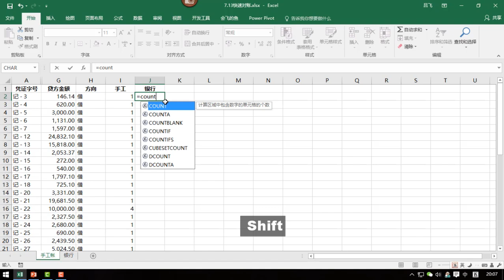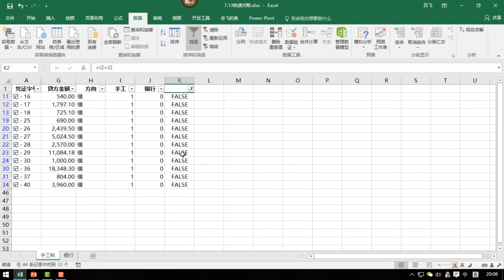079、快速对账